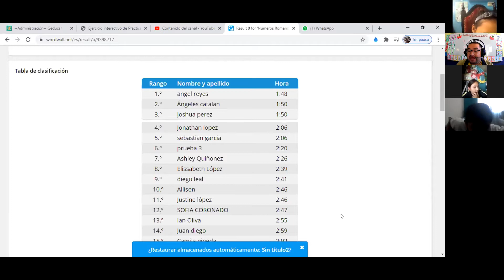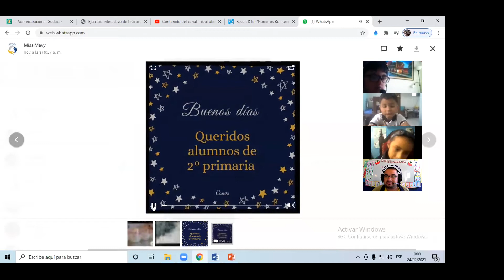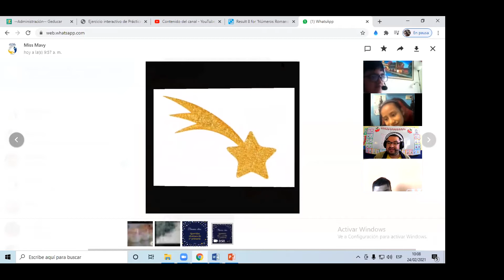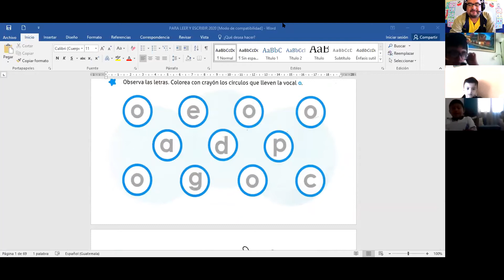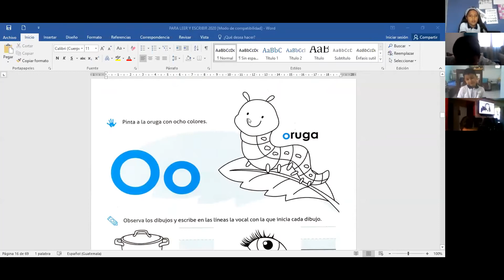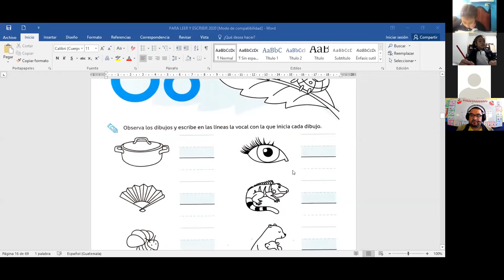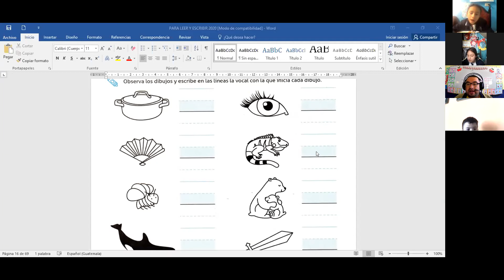2do. primaria Comunicación Las palabras según su número de silabas Miércoles 24/02/21